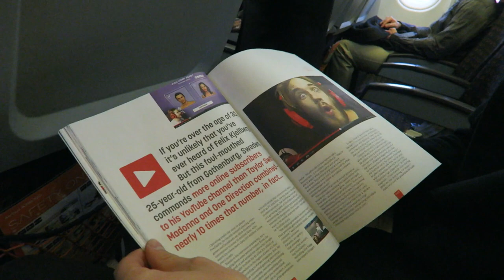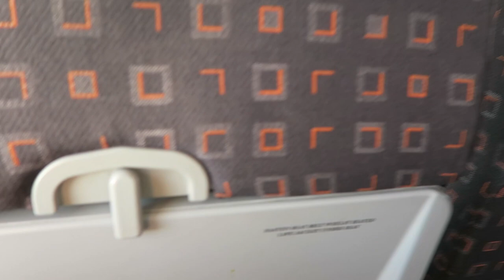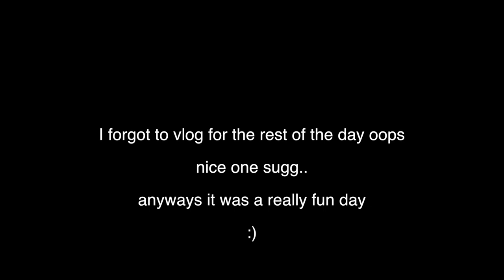WORST SMELLING FLIGHT